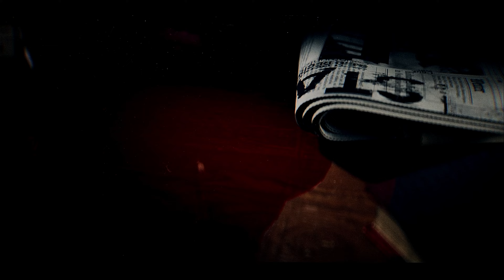Call of Duty Black Ops 6 Gameplay#04 Wir wurden nicht im Schlaf getötet Deutsch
Moin und Herzlich Willkommen zu einen neuen Gameplay von mir Viel Spaß beim Anschauen :)

ohne Kommentar Blind Playthrough 4K

Kapitel Abschnitte alle inhalte im Gameplay #04 Wir wurden nicht im Schlaf getötet

00:00 Zwischensequenz